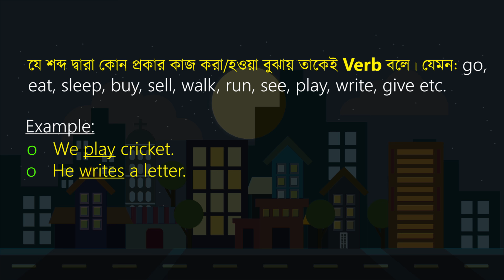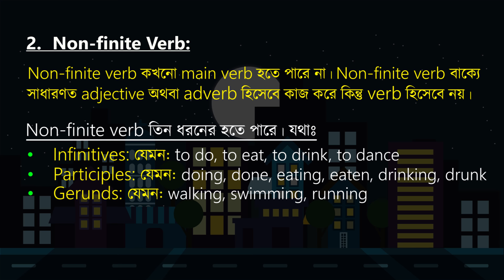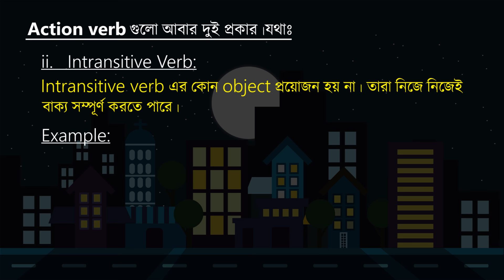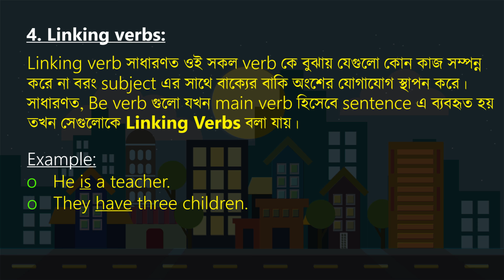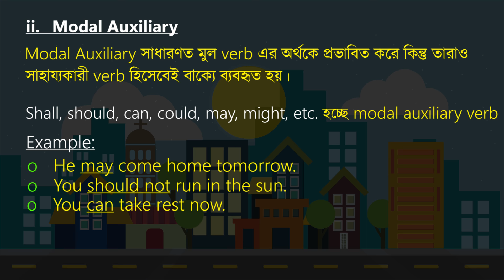Verb কাকে বলে? Verb কত প্রকার ও কি কি? উদাহরণসহ ব্যাখ্যা | Grammarbd.com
Verb কাকে বলে? Verb কত প্রকার ও কি কি? উদাহরণসহ ব্যাখ্যা

Verb হচ্ছে ইংরেজি বাক্যের সবচেয়ে গুরুত্বপূর্ণ একটি অংশ। তাই verb কে সবচেয়ে গুরুত্বপূর্ণ part of speech বলা হয়ে থাকে।

যে শব্দ দ্বারা কোন প্রকার কাজ করা/হওয়া বুঝায় তাকেই Verb বলে। যেমন, go, eat, sleep, buy, sell, walk, run, see, play, write, give etc.
Verb কে ইংরেজি sentence এর হৃদয় বলা হয়। verb ছাড়া কোন sentence গঠন করা সম্ভব নয়।

Example:
    a) We play cricket.
    b) He writes a letter.
    c) He gave me a glass of water.

Verb এর প্রকারভেদঃ

1. Finite Verb:
Finite Verb বাক্যের প্রধান verb হতে পারে এবং বাক্য গঠনের ক্ষেত্রে subject এর number এবং person এর সাহায্যে এই verb এর form নির্ধারণ করা হয়।

Example: Afroza works in a bank.